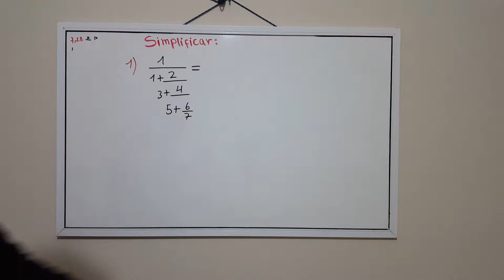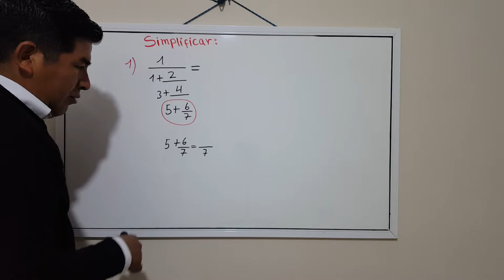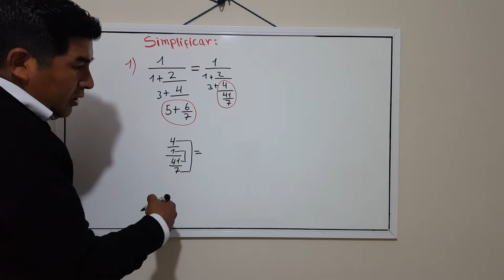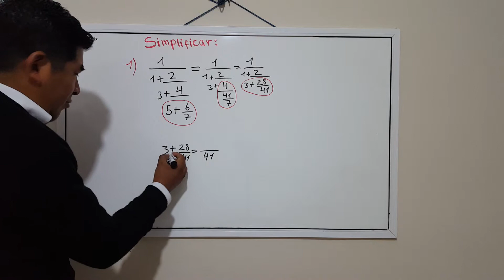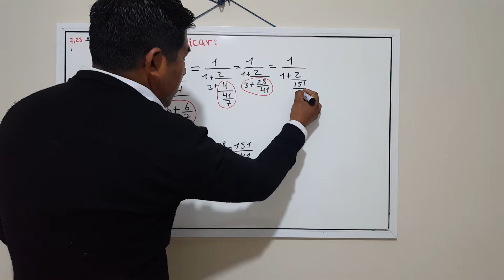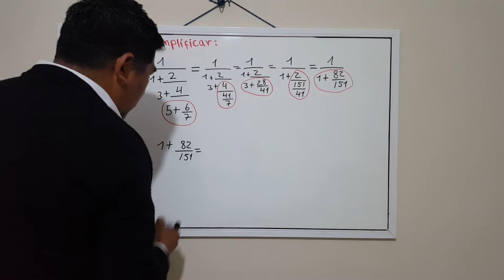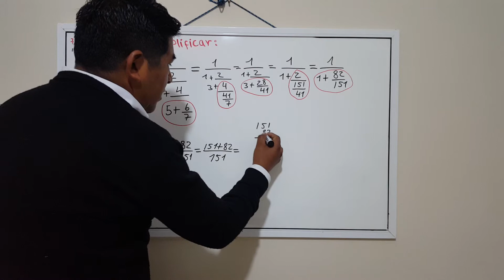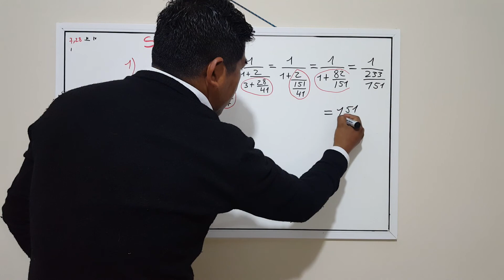COMO SIMPLIFICAR FRACCIONES SOBRE FRACCIONES COMPLEJAS (DESDE CERO)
en este video aprenderemos a simplificar fracciones complejas de forma facil